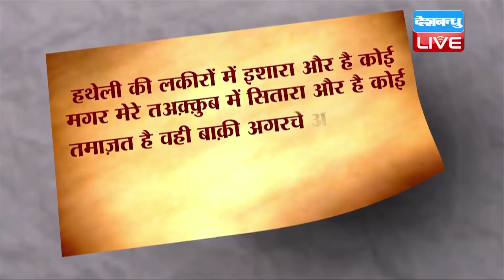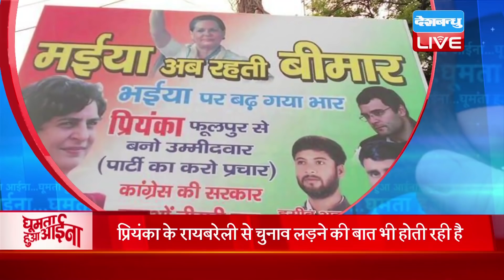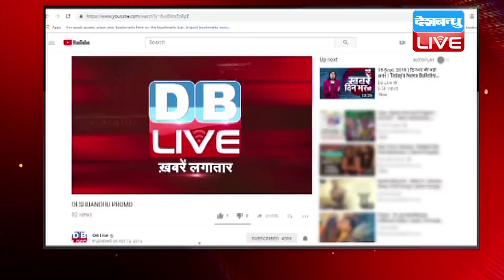News of the week | क्या Priyanka Gandhi और Rahul की जोड़ी से डर गयी है BJP?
एक लंबे इंतजार के बाद प्रियंका गांधी आफिशियली राजनीति में आ ही गईं। सब जानते हैं कि कांग्रेस की राजनीति में प्रियंका गांधी बैक स्टेज पर हमेशा से सक्रिय रही हैं। जब से सोनिया गांधी ने राजनीति में कदम रखा, प्रियंका गांधी उनके साथ रहीं। राहुल गांधी तो सक्रिय राजनीति में आए, लेकिन प्रियंका ने हमेशा पीछे से ही जिम्मेदारी संभाली। हालांकि कांग्रेसी कार्यकर्ता उन्हें चुनावी मैदान में उतारने की मांग अरसे से करते रहे हैं। और अब कांग्रेस अध्यक्ष राहुल गांधी ने प्रियंका गांधी को पूर्वी उत्तरप्रदेश का प्रभारी बनाकर न केवल कार्यकर्ताओं की मांग को पूरा किया है, बल्कि 2019 की चुनावी कथा में बड़ा ट्विस्ट ला दिया है...